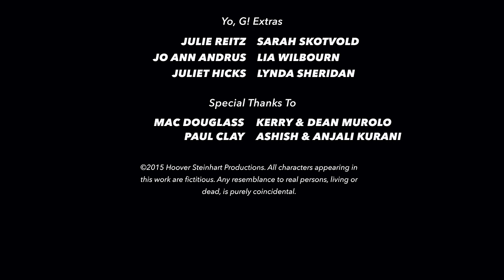Rich Bay High Season 1, Chapter 2: Disruption Junction (EXPLICIT LANGUAGE)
Cohen gets hired, but teaching is harder than it looks.

Series synopsis: A young Silicon Valley multimillionaire struggles to make it through a year of teaching high school in Marin County, CA, and finds that it takes more than a little luck to survive.

Directed, Filmed, and Edited by Matthew B. Hoover
Created and Written by Jonah Steinhart
Assistant Camera: Randy Shapiro
Sound Boom Operators:
Riley Kuffner
Nate Vogel
Max Bayer

"Speak My Mind" performed by Harrison Dunnett (aka Subvers!ve)

Starring:
Devin S. O'Brien as Pete Cohen
Sonica Li as Assistant Superintendent Lee
Ilya Gaidarov as Jason Mastoff
Lollie Ortiz as Principal Angela Andrews
Pat Sharyon as Zack Bleeker
Robert Norwood as Hue Jackson
Carson Harvey as Dylan Douglas
Devin Burch as Stevie
Dylan Harrison as Brandon
Carly Van Liere as Steph
Cimone Hall as Malika
Randy Shapiro as Brian
Raysheina de Leon as Tenaya
Claire Loeb as Brooke
Judy Cerda as Jane Hillman
Kace Marshall as Lindgren
Chuck Isen as Polk
Ole Range as Bjorn
Cynthia Drumbor as Saldana
Avra Friedman as Whitney

Co-Starring:
Ann Wyman as Dylan's mom
Dragonfly de la Ruiz as DeLorea
David N. Sachs - as Yo, G! Instructor
Jon Hartquist - as bicyclist
Lisa Steel as FBI Agent
Heren Patel as FBI Agent
Ashish Kurani as Bookie's muscle

Student Extras:
Vaelynn DeCuir
Carlos Santana
Carla Cardamone
Carlos Narvaez

Yo, G! Extras:
Sarah Skotvold
Lia Wilbourn
Lynda Sheridan
Julie Reitz
Jo Ann Andrus
Juliet Hicks